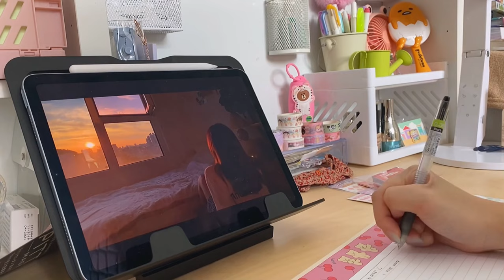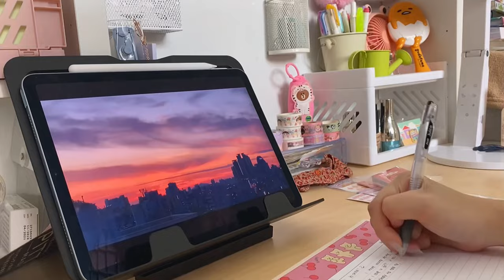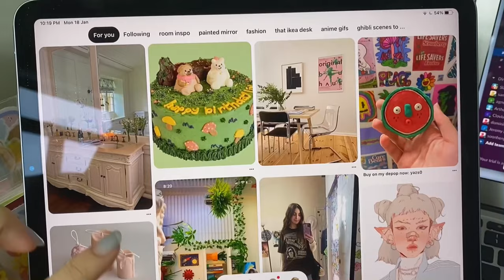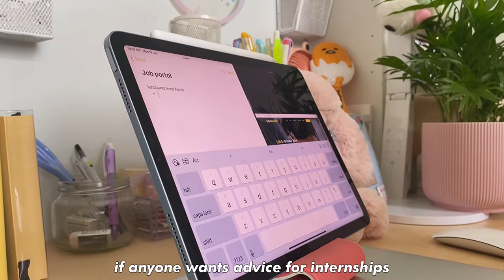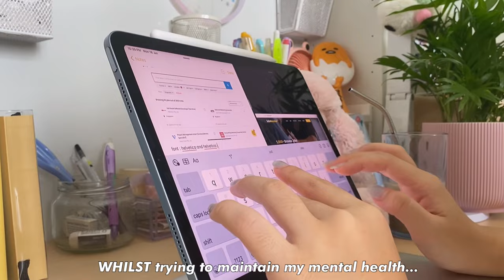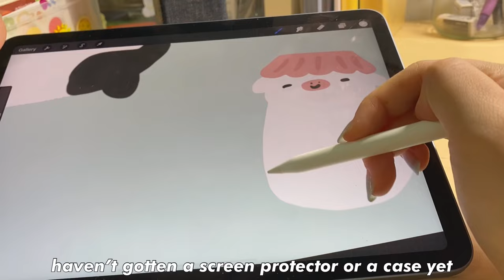productive vlog 🌦🍒 | internships, organising stuff & beautiful morning skies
hihi :-) here’s another 3 days of my life! I’ve recently started my internship so I wanted to show how a day in my life is like, but it’s pretty repetitive. i hope this video relaxes/motivates u! whether u are playing it in the background as u study or watching it after work, i hope u enjoy it!!

Items in this video:
↳ acrylic necklace holder: muji
↳ desk + top shelf: ikea micke desk
↳ backpack: mini kanken in sky blue
↳ computer bag: artbox, korea
↳ my plant and vase: ikea
↳ ipad air in sky blue

about me:
↳ age: 18 (’02)
↳ location:  i live in singapore!
↳ occupation: currently doing an internship in marketing and sales (but really, i do a lot more than the stated job scope)
↳hobbies: drawing, moba games and writing (occasionally)
↳ filming: iphone11 stacked on top of boxes!
↳ editing: inshot, procreate (thumbnail)

music used ♪

tags: weekly vlog daily vlog productive aesthetic week in my life day in my life as an intern internships productivity studio work from home work vlog 2021 vlog